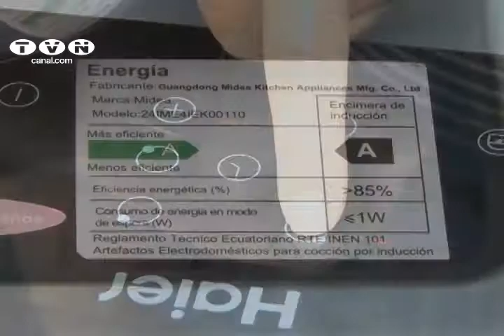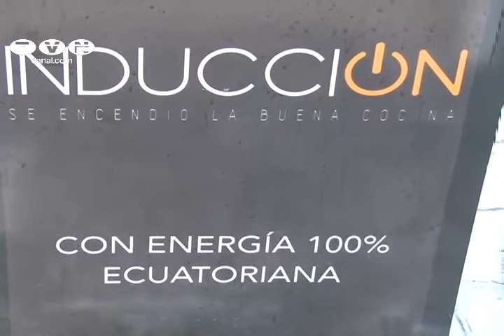17.000 Personas inscritas en programa de cocinas de inducción (Noticias ecuador)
Usar la electricidad como fuente de energía para cocinar, es el objetivo de la implementación de las cocinas de inducción en el territorio nacional.